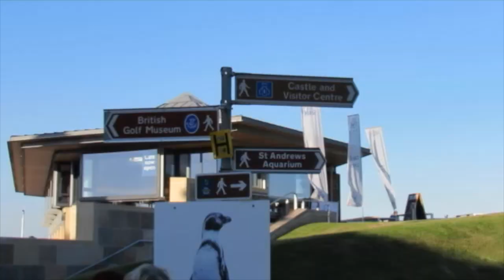24 Hours in Scotland ♡ Exploring the University of St. Andrew's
Panic! at the Disco - This is Gospel (Acoustic) (Andrew Lundeen Remix)

LINKS!

For Now, Jane xox